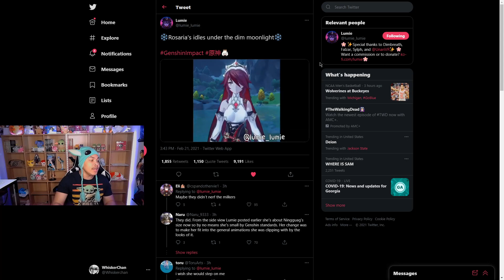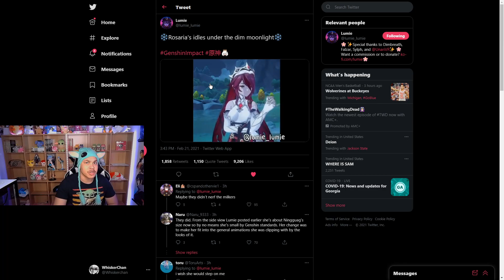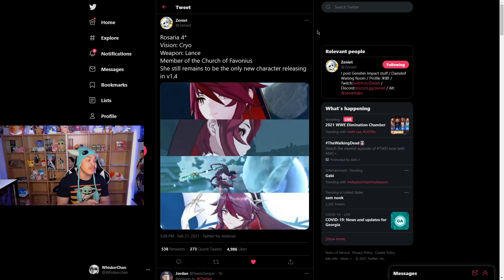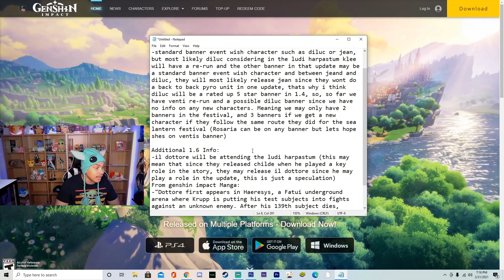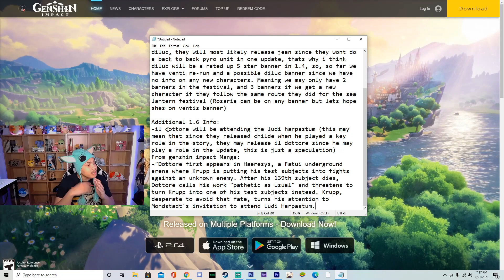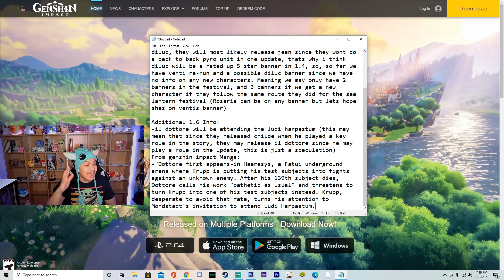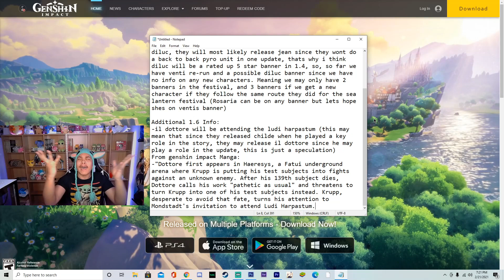*NEW* 1.4 & 1.6 BANNER DETAILS/INFO + 1.6 IL DOTTORE *SPECULATION* & MORE! | Genshin Impact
READ THIS (also timestamps in description). In this video we go over some new updated details on banners in 1.4 as well as discussing possibilities and speculations. We also go over 1.6 banners and the new information provided which has led me to il dottore and a POSSIBLE banner for him (take with a salt shaker) if you want to know all of this amazing information and details as well as my speculation, goahead and watch this now!! Make sure to smash that like button down below and to join the whiskcribers on the grind to 3,500 by smashing that subscribe button down below & hitting the notification bell to be notified of my daily uploads!!

Timestamps:

1:19 *NEW* Rosaria Idle animation In-Game!!
2:22 *NEW* Rosaria information! 1.4 Banner update
3:10 *NEW* 1.4 Update On Banners! Diluc banner?! No *NEW*  5 Star?! *SPECULATION/ANALYSIS*
8:36 *NEW* 1.6 Update on banners! *NEW* *IL DOTTORE* in Ludi harpastum + Breakdown of potential Jean banner!! *SPECULATION/ANALYSIS*
13:21 My Final thoughts on 1.4 & 1.6 Banner Speculations + Sad Truth for 1.4 & Amazing news!!
18:47 Is it worth to summon for *NEW* 4 Star Rosaria?! (If you have the 5 star units)
20:07 conclusion & final thoughts